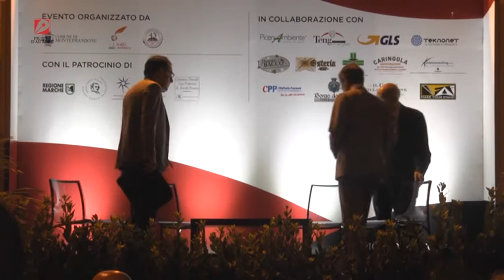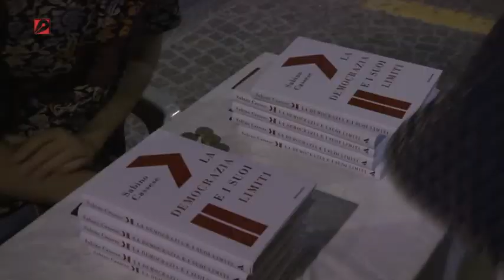Sabino Cassese - Piceno d'Autore 2017 a Monteprandone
Sabino Cassese presenta
"La democrazia e i suoi limiti"
Coordina Francesco Petrelli
Lunedì 10 luglio 2017
piazza San Giacomo, Centro storico di Monteprandone